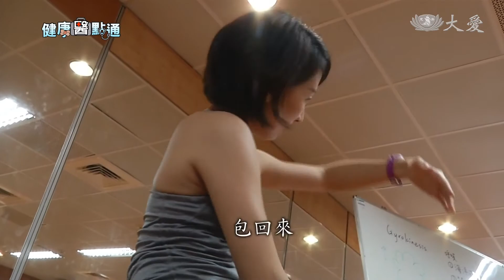動一動！認識脊椎螺旋運動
此刻收看大愛新聞，您應該是坐著吧？有算過，一天您坐著的時間有多長嗎？小心腰痠背痛找上您。什麼年紀的人坐最久？衛福部統計，20~49歲的人坐最久，六成五以上，一天坐五個小時，半數都有腰痠背痛的毛病。今天健康醫點通，就要讓你動起來，這是現在超夯的禪柔運動，能舒緩惱人的痠痛。

許多人長期在電腦前敲敲打打，姿勢不正確，肩頸痠痛已經是常態。也有人因為工作，需要反覆搬運重物的動作也讓腰背不舒服。

今年三十歲的黃信凱，在工廠上班，一整天下來，需要來回搬運，每箱至少12公斤以上的重物，腰部痠痛難耐。

患者 黃信凱：「腰就會比較，然後就是會一直持續到隔天早上，很難舒解。

那你以前都怎麼

主要就是在拉筋，對，因為我都是隨便亂拉，所以可能沒有辦法集中到腰部。」

到底要如何才能有效舒緩痠痛？今天帶您來認識，歐美地區最近流行的脊椎螺旋運動，它又稱為禪柔運動，一起跟著物理治療師動一動。

花蓮慈濟醫學中心物理治療師 簡婕：「禪柔運動創辦人是一個匈牙利的舞者，他叫Julie，
那他因為自己的舞蹈，所以有一些傷害，因為是肌肉骨骼的傷害，所以他就認為，
他既然是因為動作受傷的，那治療就應該要從動作開始，
傷於動作，始於動作。」

脊椎螺旋運動，結合了太極拳、瑜伽、有氧，還有皮拉提斯等等的運動，

只需要一張椅子、一個瑜伽墊，就可以做了。

花蓮慈濟醫學中心物理治療師 簡婕：「首先我們要先打開胸椎的活動度，所以我們會做一個螺旋旋轉，
吸吐，吸吐，吸吐，加上手，手在畫的時候，不要用往上抬，然後再包回來，
不是再上抬，是往後，打開肩關節，然後再包回來，有下背痛的困擾，這個動作可以幫助您。」

花蓮慈濟醫學中心物理治療師 簡婕：「接下來要做一個尾椎，捲，往前捲的動作，
所以，包，再過來，往前，再來走，尾椎捲，尾椎一定要往後包，如果沒有包，
用這樣推，就沒有做到。就等於說，你這裡的肌肉，一定要控制住，做一個包的動作。」

脊椎螺旋運動從簡單到難，都是由內而外來控制自己的身體跟力量，這項運動，老少咸宜，是沒有年齡限制的。

患者 黃信凱：「你做完以後，他就是會有那種放鬆感，就是從腰部，就是慢慢擴散出來，
然後你隔天，就是就不會痠了，效果還滿明顯的。」

脊椎螺旋運動，在家就可以練習做，但最好還是先請求專業老師的教學，正確的姿勢與動作，才不會受傷，進而真正有效舒緩痠痛。

採訪撰稿 楊艾庭
攝影剪輯 翁國嘉 劉泓志